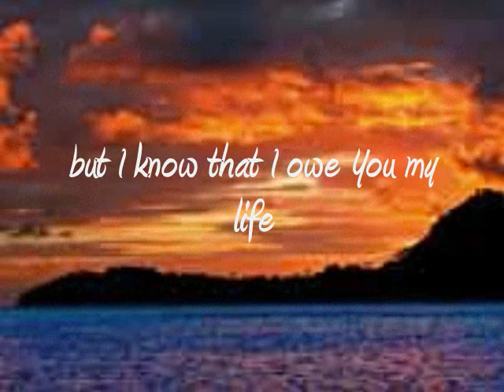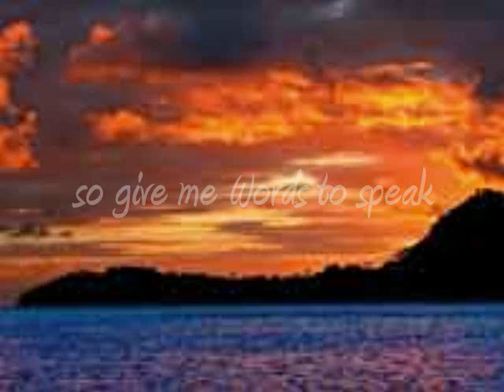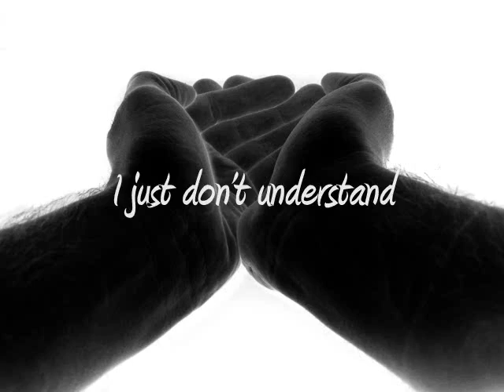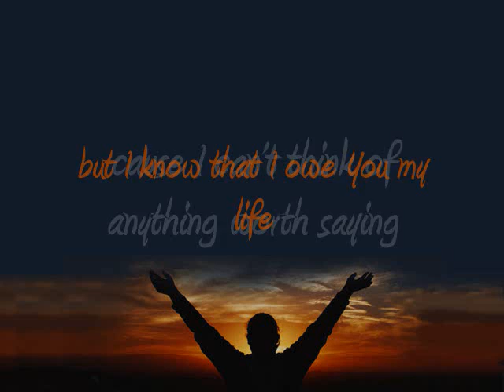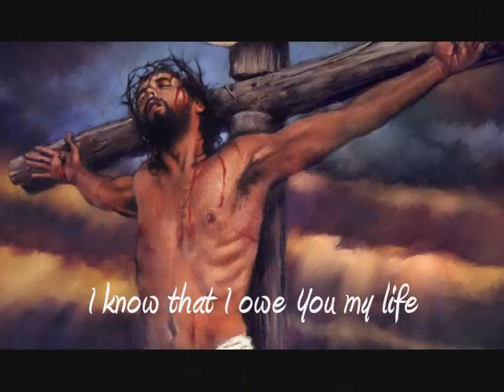Aaron Shust - Give Me Words To Speak w/lyrics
Give Me Words To Speak
if you put the brethren in remembrance of these things, you shall be a good minister of Jesus Christ

1 Timothy 4:6
Great song for church praise and worship. I put this together for our praise and worship services Enjoy!